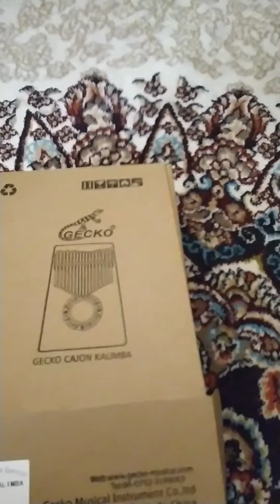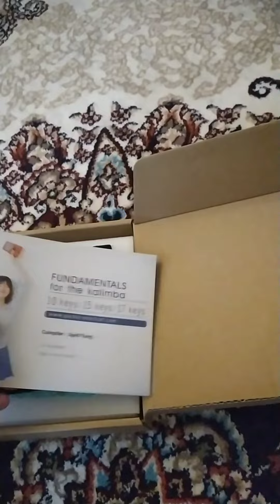Kalimba-Gecko K17Ba kutu açılımı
Əldə etmək istəyənlər üçün əlaqə nomrəsi 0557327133